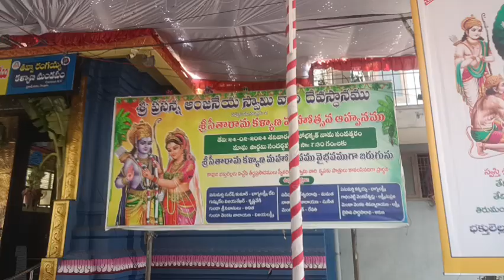//7tv//పప్పుల వీధి ప్రసన్నాంజనేయ స్వామి దేవస్థానము నందు ఉగాది సందర్భముగా ప్రత్యేక పూజలు నిర్వహించారు